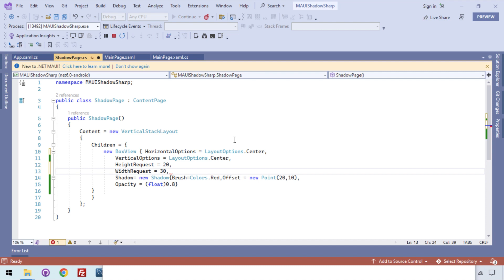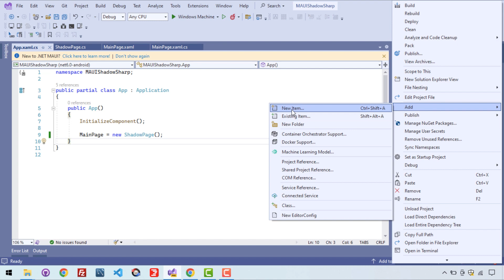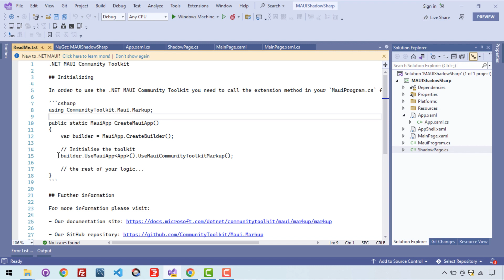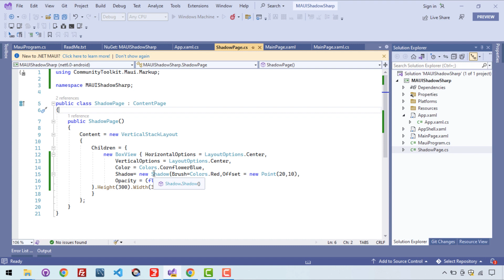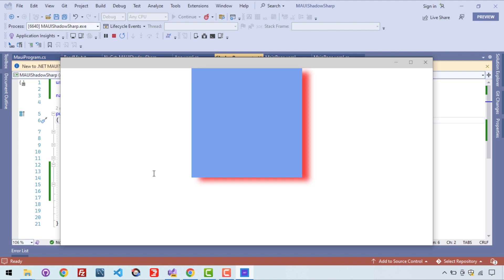Dotnet Maui Shadow in C#